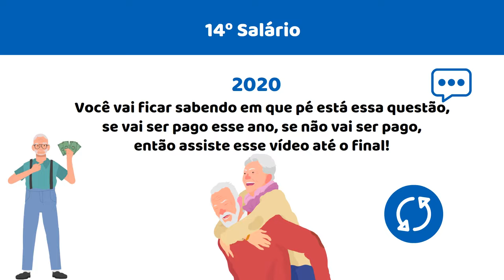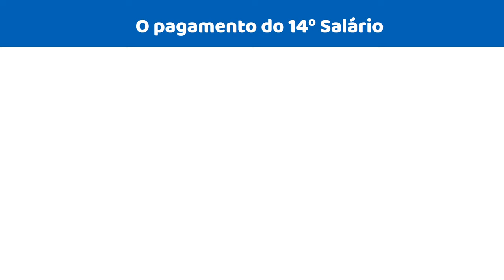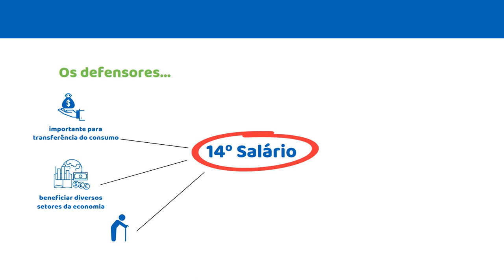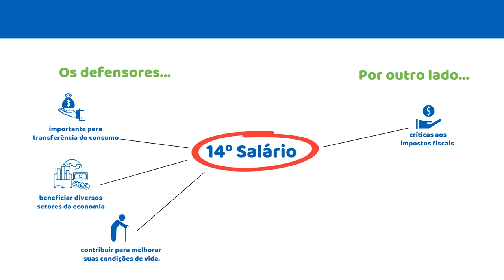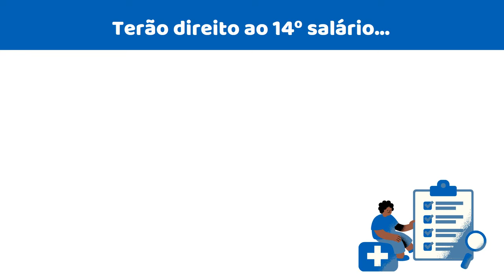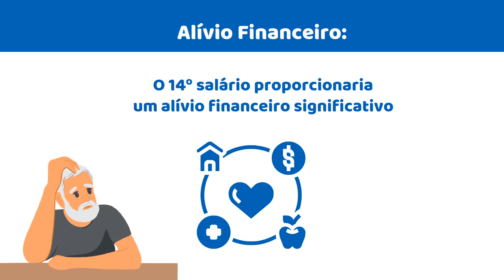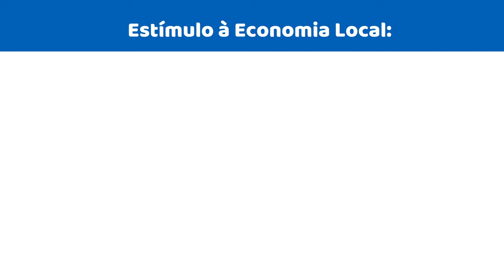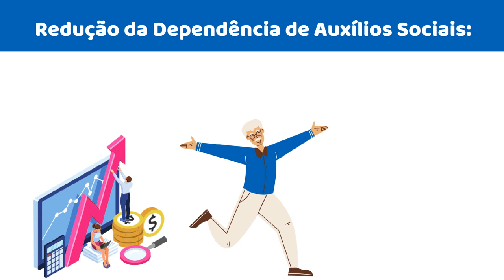14º SALÁRIO VAI REALMENTE SER PAGO EM 2024? GOVERNO EXPÕE A VERDADE PRA POPULAÇÃO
14º SALÁRIO VAI REALMENTE SER PAGO EM 2024? GOVERNO EXPÕE A VERDADE PRA POPULAÇÃO